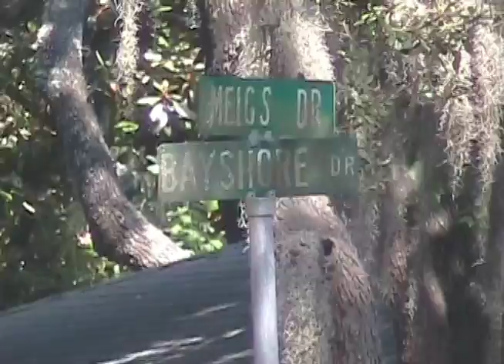Man finds bomb in his back yard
A Shalimar man found a Vietnam-era explosive device - unarmed, thankfully - in a pile of leaves in his back yard.